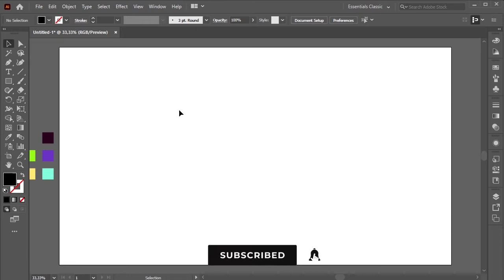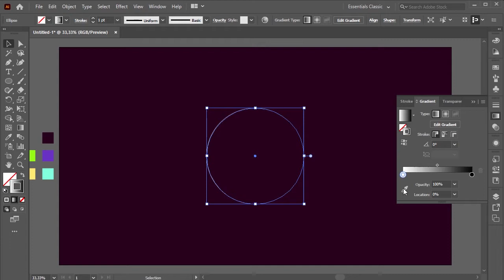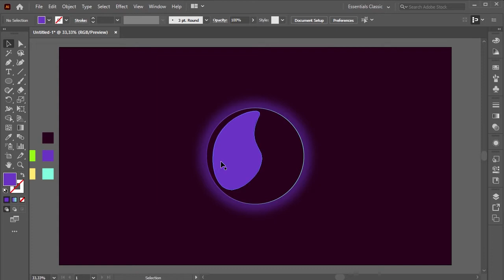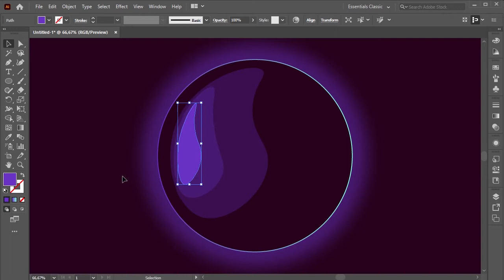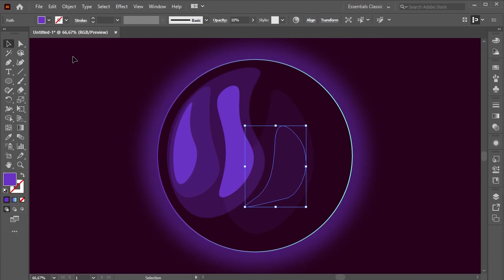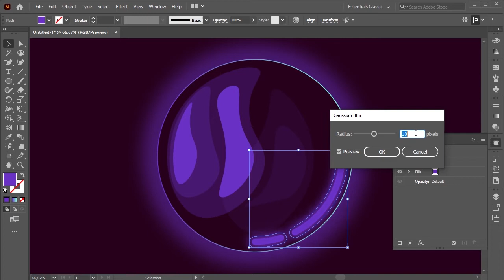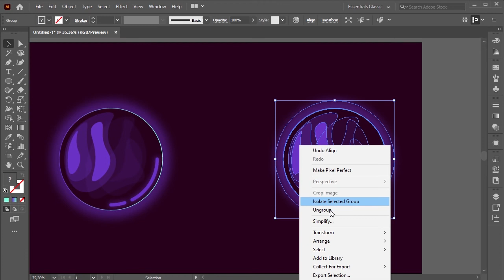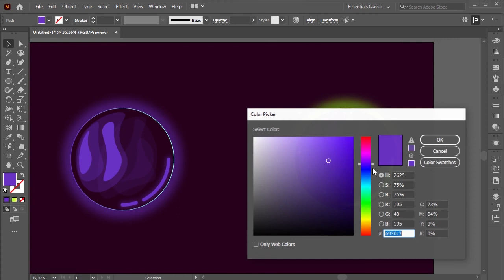create glowing fantasy bubble | adobe illustrator tutorial